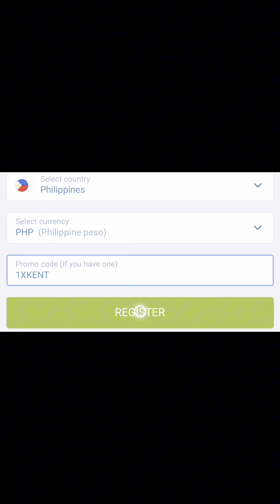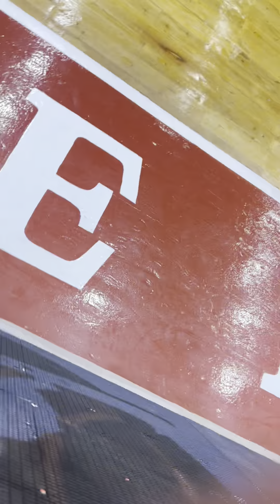NAGKA SERYOSOHAN NA SA 2ND HALF!! - NAG SHOWTIME NA SILA SJ MOORE AT KQ!! - WILD ENDING!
GET 12,000 PHP FIRST DEPOSIT BONUS!